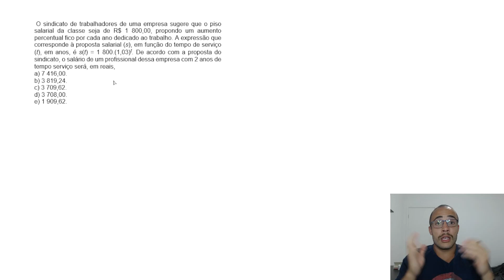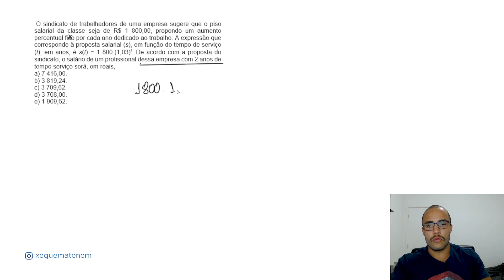Como usar as alternativas da questão para não fazer conta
Nesse vídeo vou te mostrar uma forma de evitar fazer conta durante a prova de matemática do Enem.